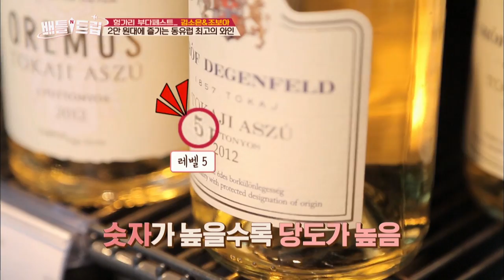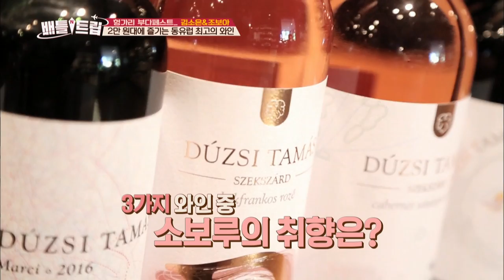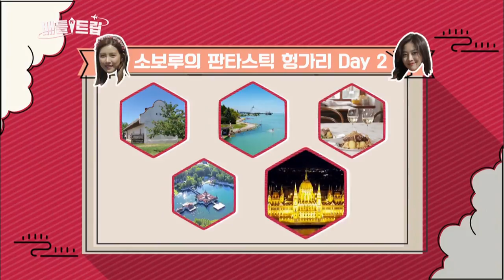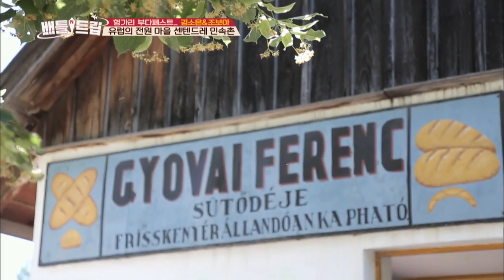You can enjoy a bottle of wine for 20,000 won! [Battle Trip / 2017.08.11]